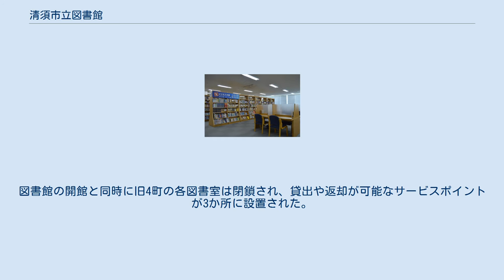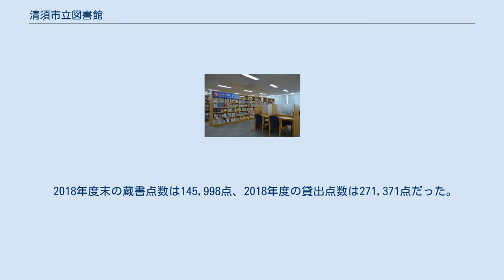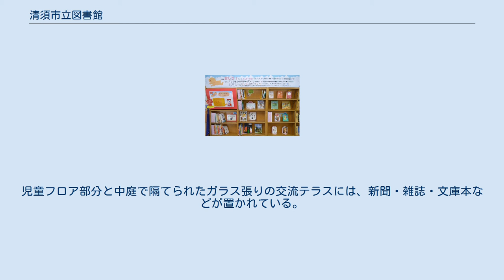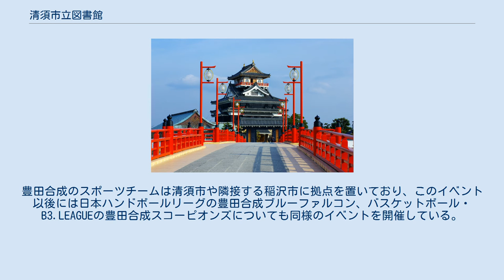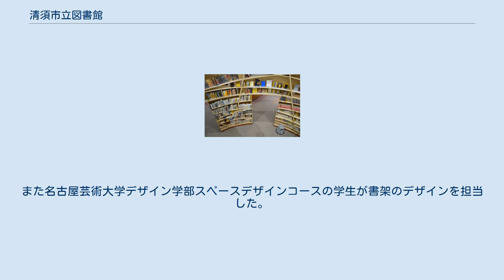清須市立図書館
清須市立図書館（きよすしりつとしょかん）は、愛知県清須市の公共図書館である。
 2005年（平成17年）7月7日に西春日井郡西枇杷島町、清洲町、新川町が合併して清須市が発足し、清須市は2009年（平成21年）に春日町を編入した。
旧4町にはいずれも図書館法に定められた「図書館」が存在しなかったが、清須市発足7周年記念日の2012年（平成24年）7月7日、清須市はるひ美術館などが立地する清須市夢広場はるひに清須市立図書館が開館した。
 清洲城模擬天守 2005年（平成17年）7月7日、西春日井郡西枇杷島町、清洲町、新川町の3町が合併して清須市が発足した。
旧4町にはいずれも図書館法に定められた「図書館」が存在せず、公民館図書室のみを有していた。
2006年（平成18年）7月の調査では、清須市の3図書室の蔵書数は0.7冊/人であり、年間図書購入費は14円/人だった。
西尾張地方16市町村の図書館・図書室を比較すると、清須市は蔵書数でも年間図書購入費でも15位であり、海部郡七宝町に次いで図書館環境の悪い自治体だった。
清須市は2009年（平成21年）に西春日井郡春日町を編入したが、春日町もやはり図書館を有しない自治体だった。
 図書館に隣接する清須市はるひ美術館 2011年（平成23年）時点の清須市は愛知県にある37市の中で唯一、図書館を持たない自治体であった。
市民満足度調査や「声のポスト」では図書館の設置を求める声が多く、2010年（平成22年）には旧4町の図書室を統合して図書館を整備する案をまとめ、2011年には旧春日町にあるはるひ保健福祉センターの建物を全面改修して図書館とすることが決定した。
この場所は「清須市夢広場はるひ」として整備されており、保健福祉センターの建物に隣接して清須市はるひ美術館がある。
10月4日に着工し、2012年3月28日に竣工した。
 御園座プログラム棚 清須市誕生から7周年の記念日である2012年（平成24年）7月7日、清須市初の図書館として清須市立図書館が開館した。
改築にかかった費用は約4億円。
鉄筋コンクリート造2階建であり、延床面積は3,339.29m2である。
図書館の開館と同時に旧4町の各図書室は閉鎖され、貸出や返却が可能なサービスポイントが3か所に設置された。
美術館を含めた清須市夢広場はるひとして指定管理者の一括公募を行い、中日新聞・図書館流通センター(TRC)・名古屋三越グループ共同事業体が指定管理者となった。
TRCが図書館の管理運営にあたっている。
愛知県の公立図書館として指定管理者制度の導入は10館目であり、TRCとしては愛知県で5館目の受任である。
 開館5か月後の12月12日には来館者数が10万人を突破し、2014年（平成26年）2月8日には30万人を突破した。
2013年（平成25年）1月16日にはインターネット予約サービスを開始した。
8月には愛知県の図書館で初めて館全体にLED照明を導入した。
2014年6月にはビジネス支援、子育て支援、ティーンズ、地域情報の各特設コーナーを設置した。
2015年（平成27年）6月23日にはデジタルアーカイブシステムのADEACで「清須市地域資料アーカイブ」を公開し、『濃尾大地震 写真帳 西春日井郡被害の實情』などを登録している。
 2017年（平成29年）11月には歌舞伎・演劇コメンテーターの長谷川勝彦から、1964年（昭和39年）12月から2015年（平成27年）10月までの御園座の公演プログラム約440冊が寄贈された。
清須市在住の長谷川は、御園座の元営業部長である。
公演プログラムは一般書架で公開されている。
同11月から2018年（平成30年）3月には長谷川による3回連続の講演会「歌舞伎・御園座語り」も開催された。
 2018年（平成30年）10月から、清須市在住の漫画家である鳥山明のアシスタントを務めたまつやまたかしのイラストが館内で展示された。
鳥山本人がその観覧のため来館し、その縁で「図書館だより」2018年12月号 (PDF) に鳥山のインタビューが掲載された。
なお、2017年度（平成29年度）の入館者数、貸出冊数とも過去最高を記録しており、こうした独自性のある企画が来館者を引き付けているとみられる。
 2018年度末の蔵書点数は145,998点、2018年度の貸出点数は271,371点だった。
2018年度末の清須市の人口は69,029人であ...